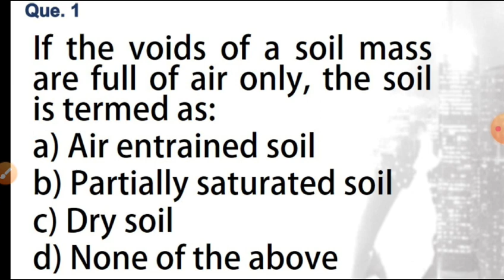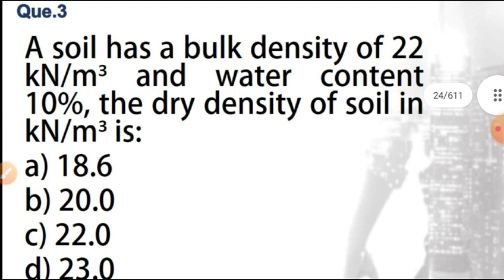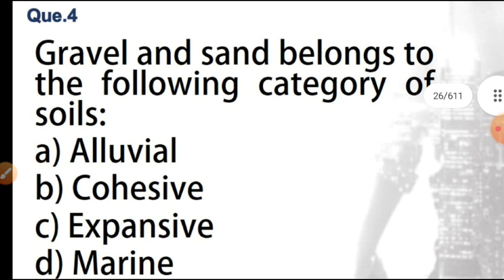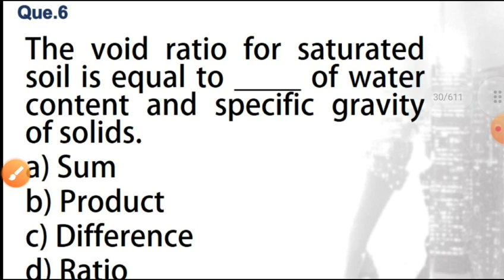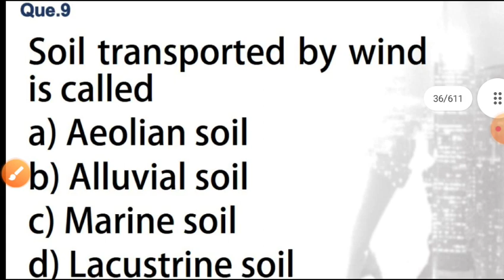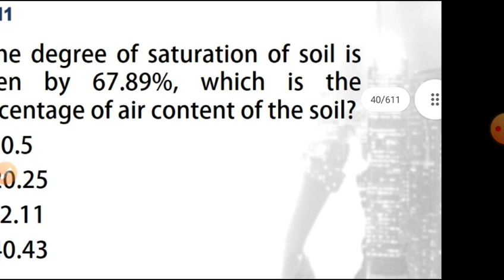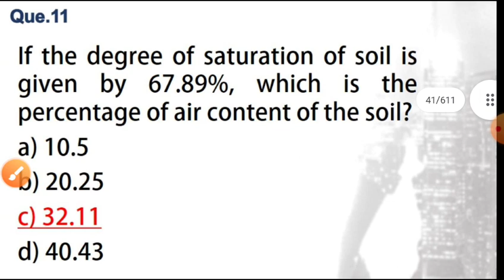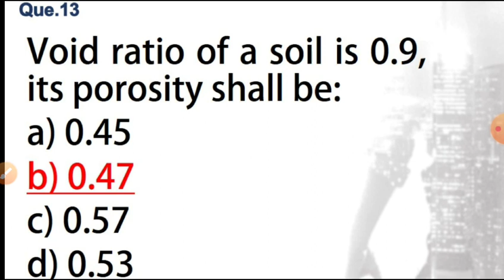Important MCQ for soil (ssc je )